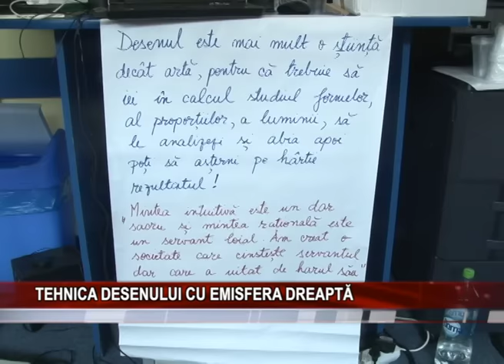TEHNICA DESENULUI CU EMISFERA DREAPTĂ